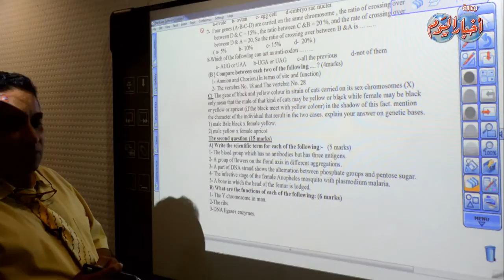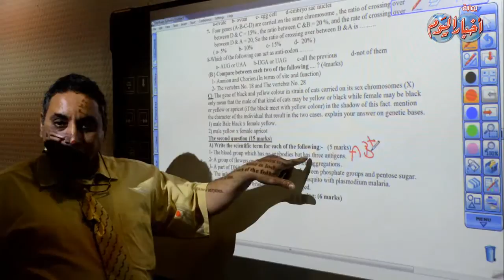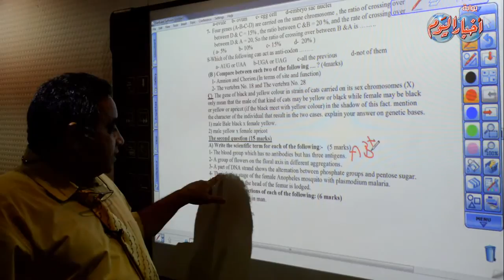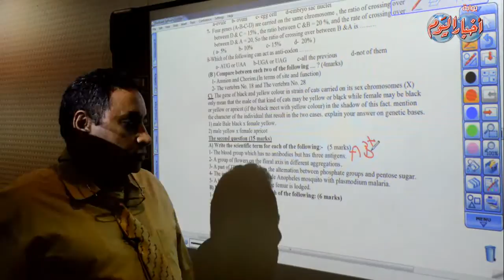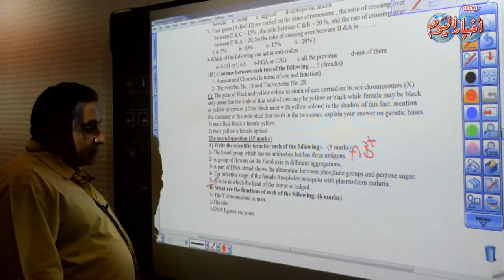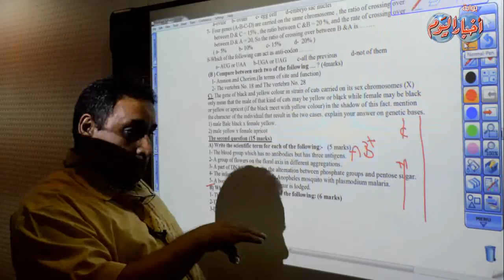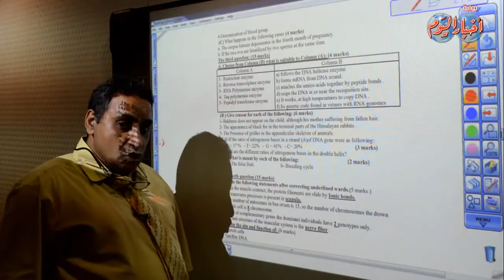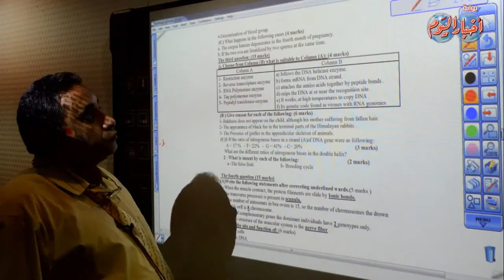مادة : الأحياء ( انجليزى ) ثانوية عامة - النموذج الاول - السؤال الثانى